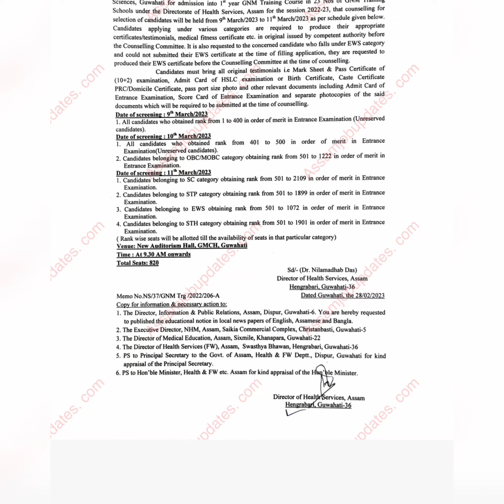Ssuhs Gnm counseling new notice out 2023